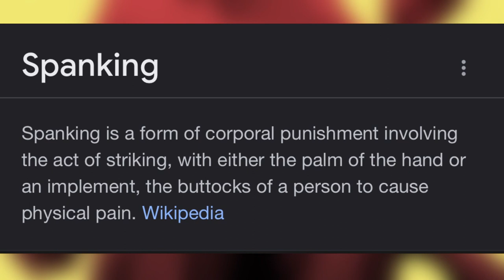Oodoggy - Spanking (Official Audio) ft. Ronald Head Productions&Lil XX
LYRICS:

[Intro: Ronald Head]
(Keep it real, Ronald. This is a Ronald Head Productions)

[Verse 1: Oodoggy]
He was taken into the back room,
He was preparing for a spoon,
For the spanking he would long remember,
(Ooh)
The screaming was loud, it went deep into the night,
The cries could be heard forever (And ever)
His butt was red all over,
But he knew his spanking wasn’t over,

[Chorus: Oodoggy]
Spanking oh spanking,
Spanking with the fork ladle, (Ladle)
Spanking with the fork ladle,
The fork ladle,

[Verse 2: Oodoggy]
(Forever)
His butt really hurt,
But that wasn’t the worst,
Of the pain he had to endure,

[Chorus: Oodoggy]
Spanking oh spanking,
The fork ladle,

[Verse 3: Lil XX]
The spanking was a lot, (For real)
It really hurt his butt, (Yeah)
He was so embarrassed, (Uh huh)
Everyone was stairin’, (Brrt)
They had people over too, (Nah man)
You could hear he screams from the back room, (Uh)
The spanking was traumatic, (Uh)
But his siblings laughed at it, (Huh)
I’m glad that wasn’t me, (For real)
That’d be so embarrassing, (Uh huh)
You could really hear the cries, (Waaa)
Even the neighbors heard it outside, (Ayy)
When he was taken out of the room, (What?)
The spoon was broke in two, (Alright)
His butt was really red, (Uh huh)
This’ll be a spanking that they’ll never forget, (For real)

[Verse 4: Oodoggy]
I’m glad that wasn’t me,
Getting that horrible spanking, (Spanking)
All I can do is think,
About how humiliating that would be,

[Chorus: Oodoggy]
Spanking oh spanking,
The fork ladle,